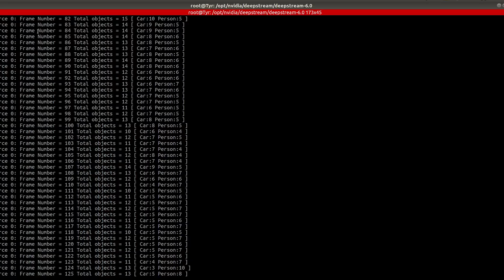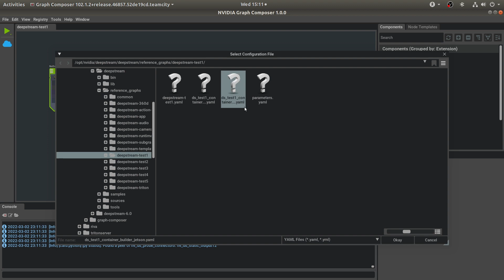Go from Zero to Deployment in Minutes with Graph Composer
Graph Composer is a new low-code programming tool that enhances the DeepStream user experience. It abstracts the low-level platform, framework, and library specifics from the user, so developers can build accelerated applications in days rather than weeks. In a simple, intuitive UI, processing pipelines are constructed with drag-and-drop operations. Built-in compatibility and design rule checks ensure the pipeline is correct by construction. And the NVIDIA extension registry provides components for all DeepStream plug-ins. Graph Composer can also create extensions automatically based on existing GStreamer plug-ins, letting users leverage existing plug-in libraries, and templates are available to help them develop custom extensions.